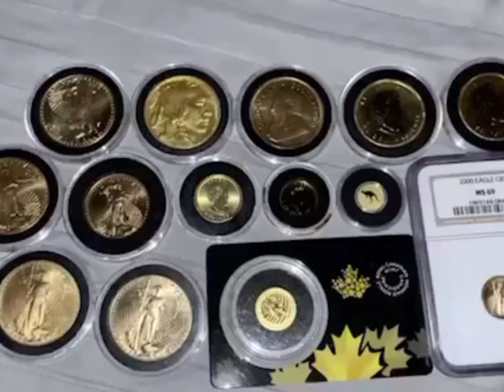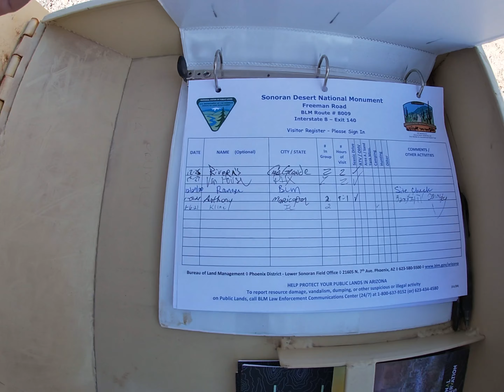Searching for Cactus Jack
Cactus Jack has gone missing and I suspect foul play, so I’m searching the Arizona desert for a clue to his whereabouts.